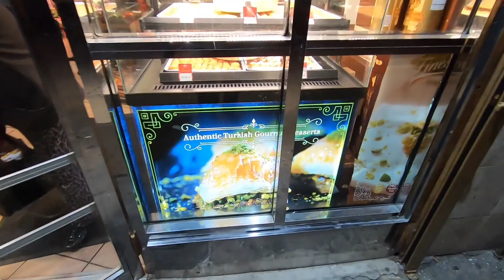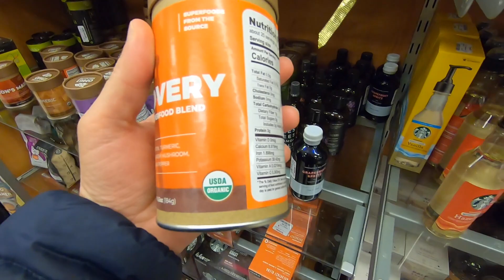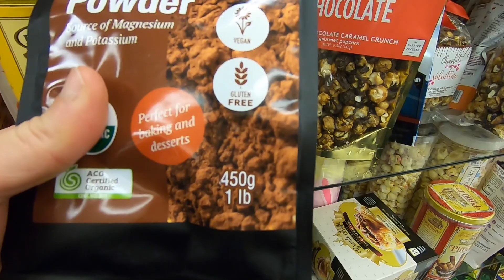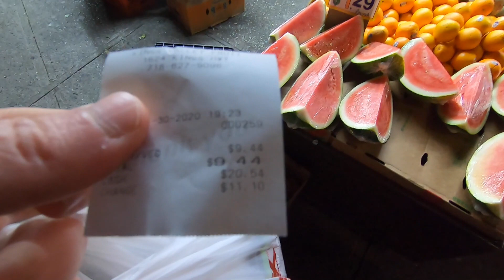Brooklyn de akşam voltası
Brooklyn`de yaşadığım mahallede volta atmaya çıktım.